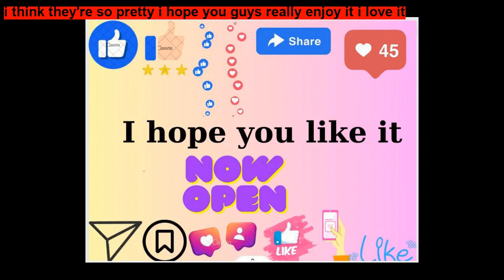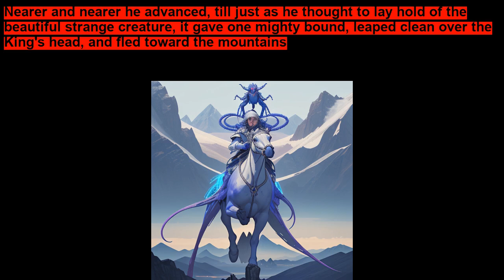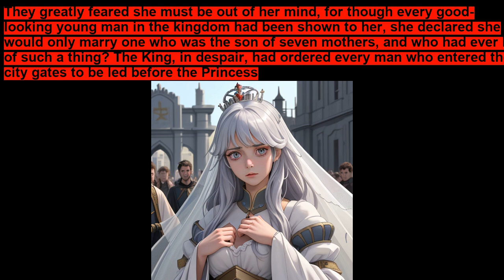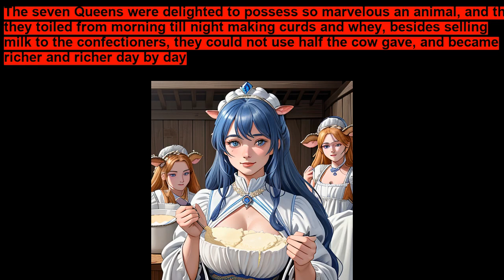The Son of Seven Queens